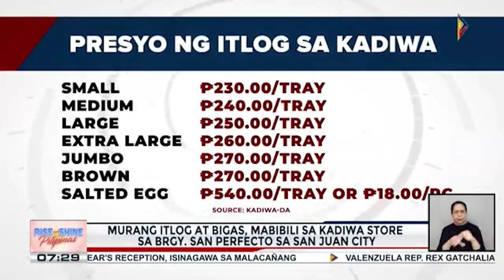Kadiwa outlet sa Brgy. San Perfecto sa San Juan City, binuksan na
Kadiwa outlet sa Brgy. San Perfecto sa San Juan City, binuksan na; murang itlog at bigas, mabibili sa Kadiwa stall